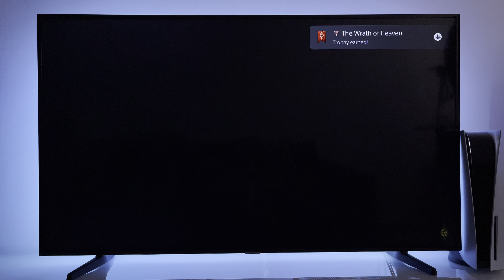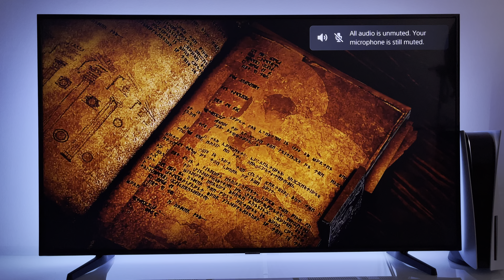Dragon Age Inquisition (p2) PS5 | PlayStation 5 gameplay 4K HDR TV